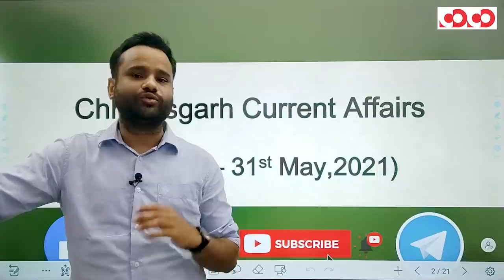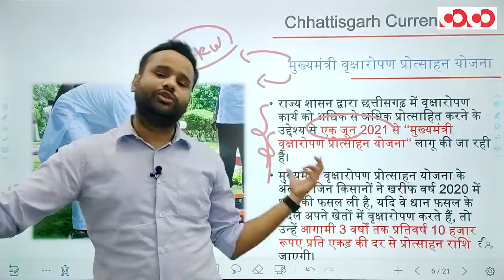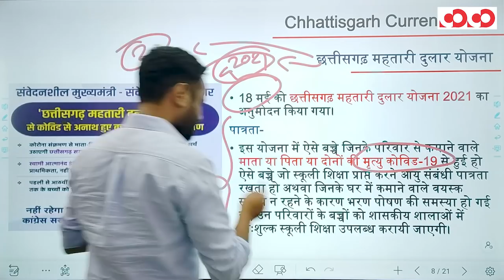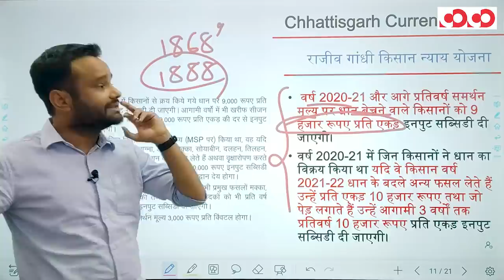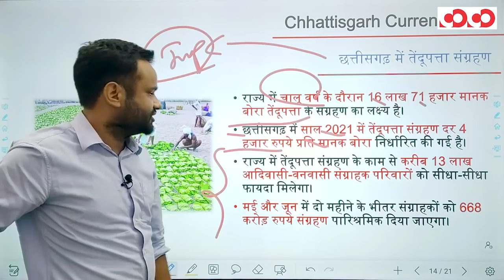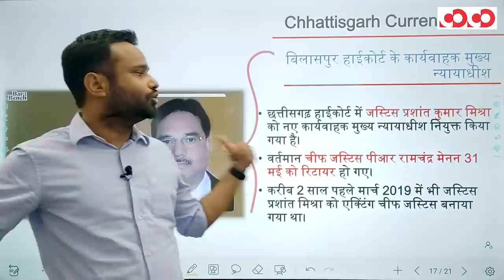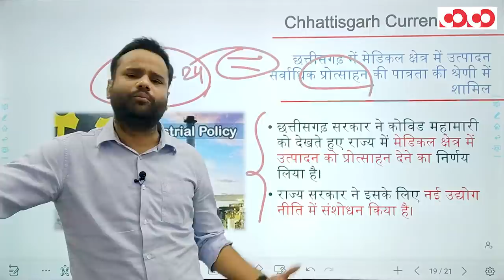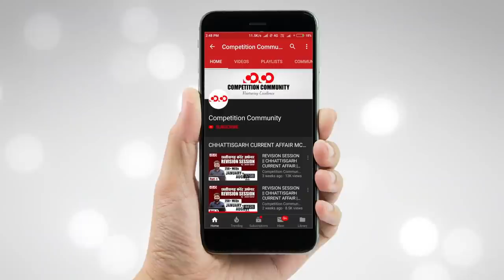Chhattisgarh Current Affairs || 1st - 31st May, 2021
👉 मुख्यमंत्री वृक्षारोपण प्रोत्साहन योजना

👉छत्तीसगढ़ महतारी दुलार योजना

👉छत्तीसगढ़ में तेंदूपत्ता संग्रहण

👉 बिलासपुर हाईकोर्ट के कार्यवाहक मुख्य न्यायाधीश

👉जोकर बटरफ्लाई', नौवां राज्य बना छत्तीसगढ़

CGPSC Mains Test Series 2020